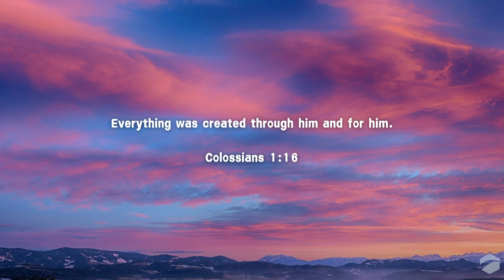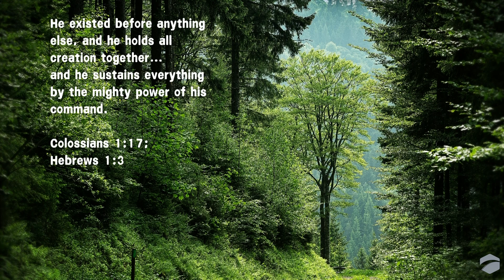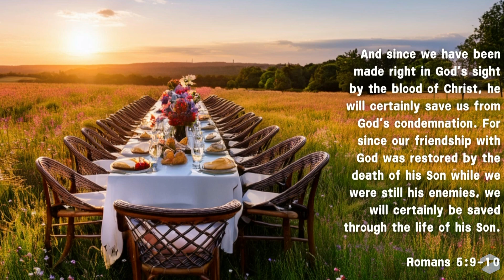Ready For Anything - week 1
New series begins with Pastor Mark Alt "What To Do When Your God Is Too Small"

(please note - due to lightning we could not stream this service LIVE and had to do separate audio and video recordings. Because of the limitations we experienced, the last 10 minutes have the piano background music playing loudly)